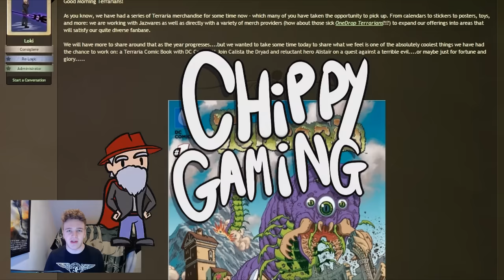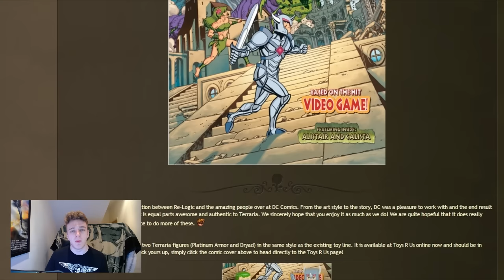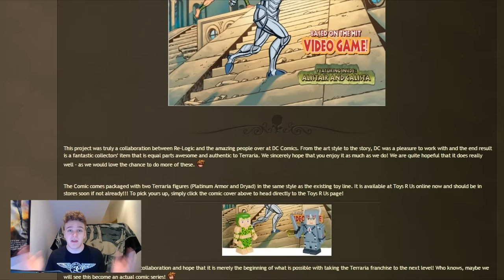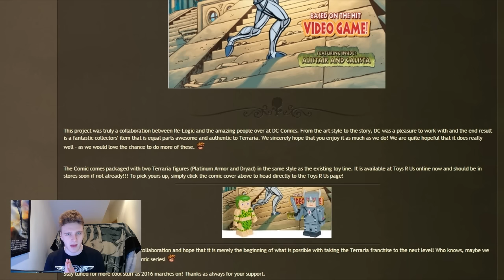Terraria meets DC in Comic Crossover!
Terraria meets DC in comic crossover, such crazy news!